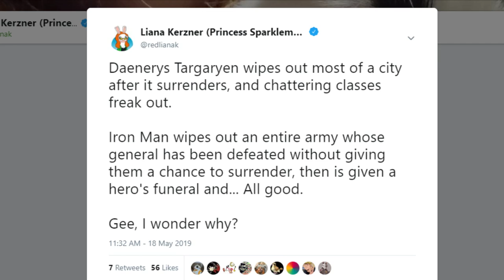Daenerys vs Iron Man Weekend Twitter Controversy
I was a stinker.  There are spoilers if you haven't seen GoT or Avengers End Game.And yeah, I messed up on the dragon's name at one point.  I'm messing up words a lot lately.